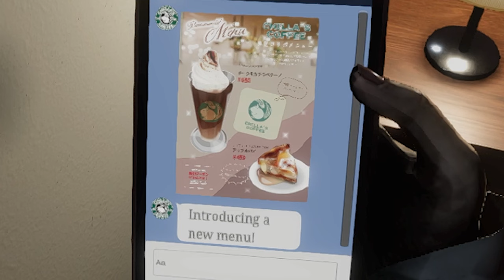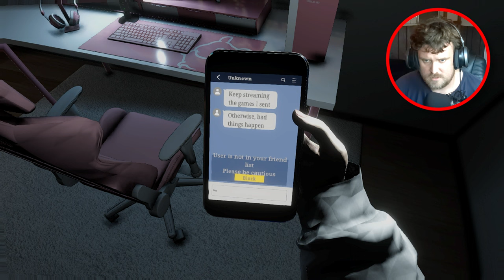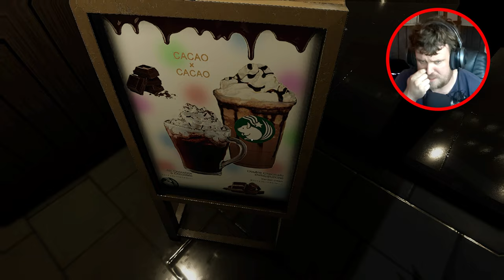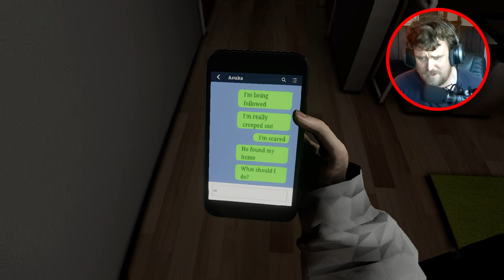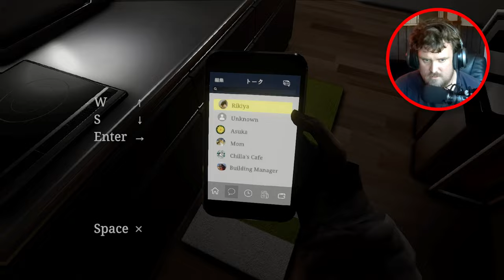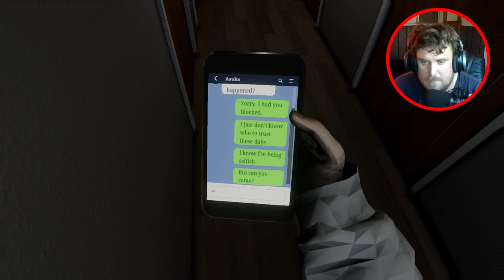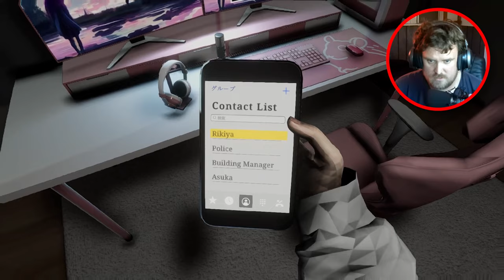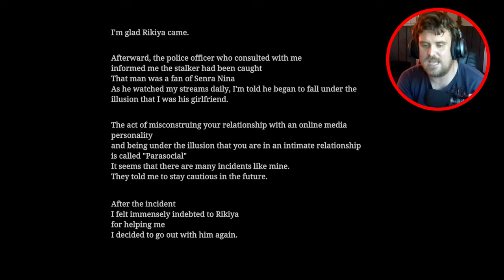STAY OUT OF MY HOUSE! | [Chilla's Art] Parasocial | パラソーシャル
Don't come to my house. Seriously...